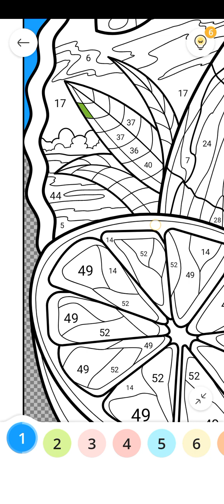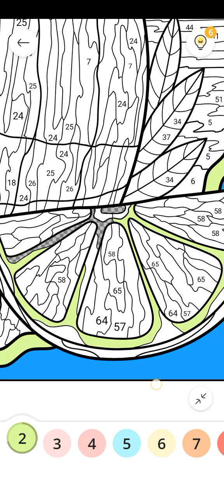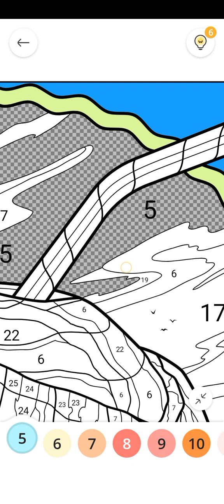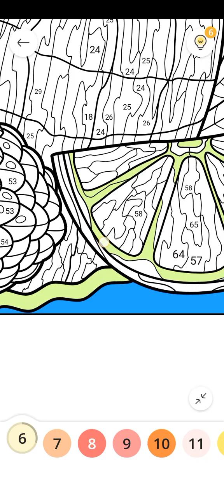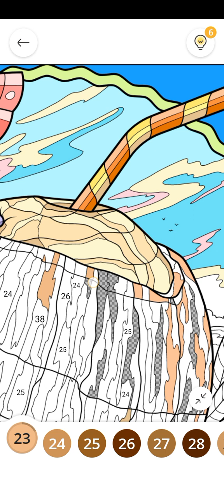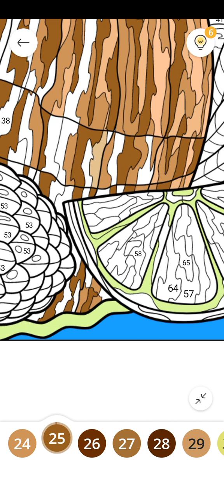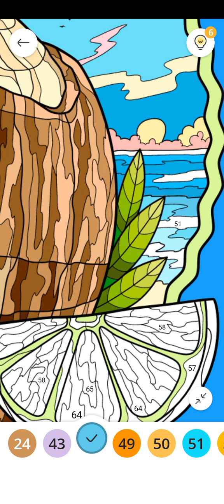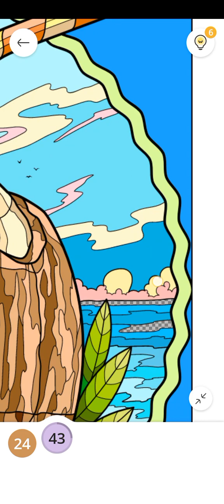coconut 🥥🌴 in painting 🖌️🎨 November 3, Friday 11:59 am 2023